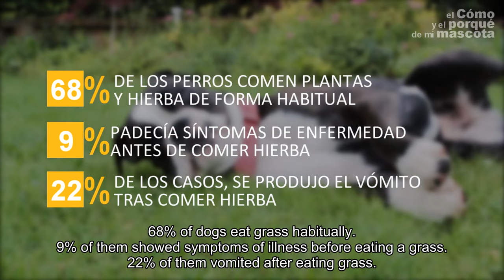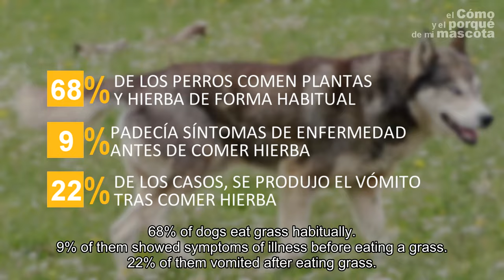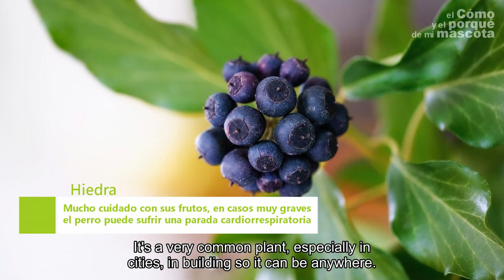🐶 DOGS: 4 most important things you have to know about dogs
Today we preapred for you 4 best videos about things you have to know about dogs.
1. DOGS Tips and tricks for puppy training
2. DOGS: The importance of mental exercise in dogs
3. DOGS: My dog is eating poop. What can I do?
4. DOGS: Why do dogs eat grass? Toxic plants